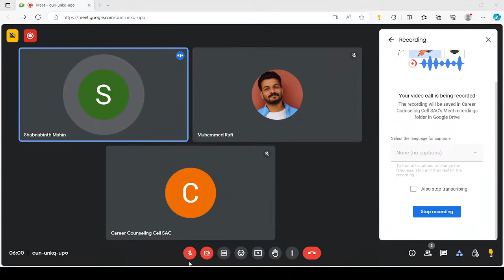Copy of DAILY MOTIVATION LIVE|PERSONAL DEVELOPMENT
ShEEN|DAILY MOTIVATION LIVE|PERSONAL DEVELOPMENT